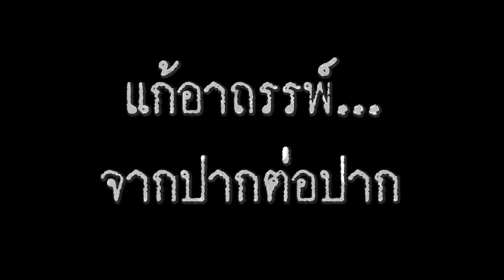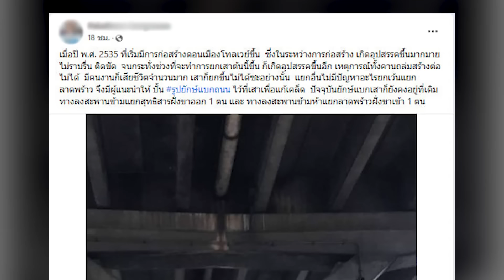เปิดตำนาน'ยักษ์แบกเสา'โทลเวย์แก้อาถรรพ์ วงในไขความจริง สุดท้ายโอละพ่อ | EVERGREEN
ยักษ์แบกเสา 2 ตน ยังคงยืนตระหง่านใต้ทางด่วน พร้อมตำนานอาถรรพ์ที่เล่าขาน แต่ใครจะรู้ว่าความจริงใช่หรือไม่
วงในเปิดหมดเปลือก รู้แม้กระทั่งชื่อยักษ์?